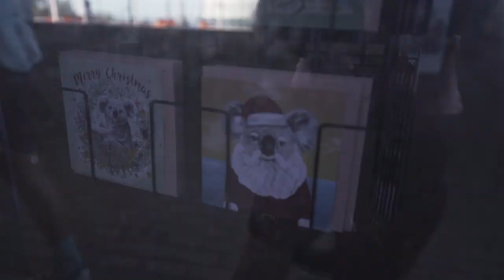GRAVEL CLIMB & THE ADELAIDE HILLS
// MAIN CAMERA
// MAIN LENS
// SMALL CAMERA